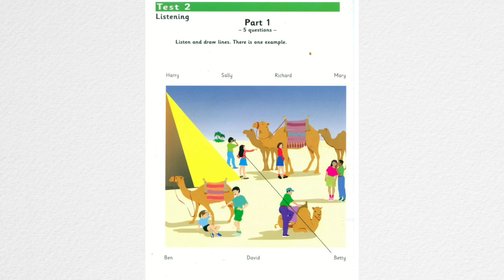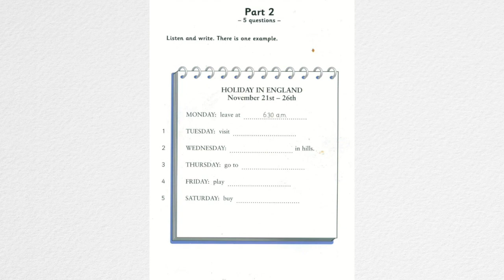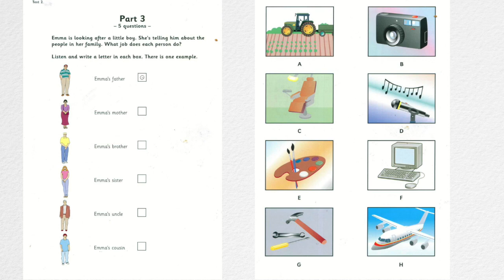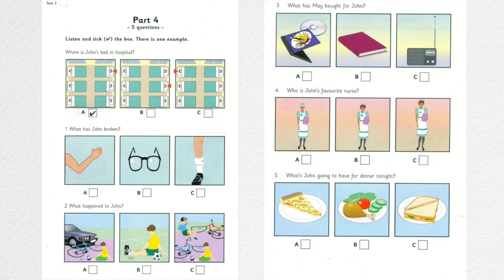FLYER LISTENING AUTHENTIC EXAMINATION PAPERS TEST 29